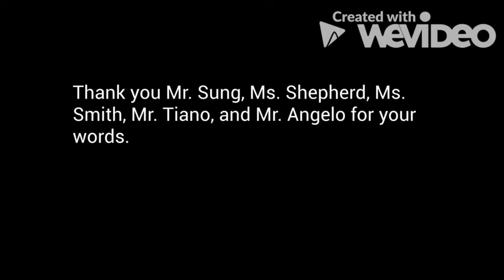Teacher Farewells 2021